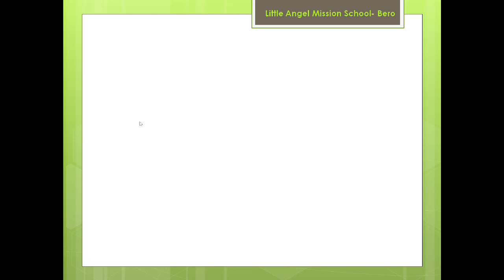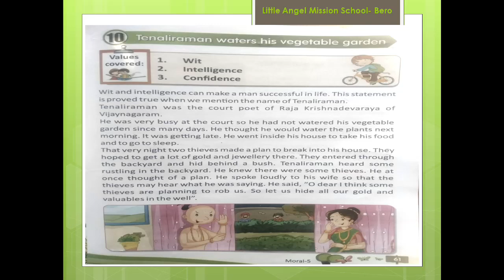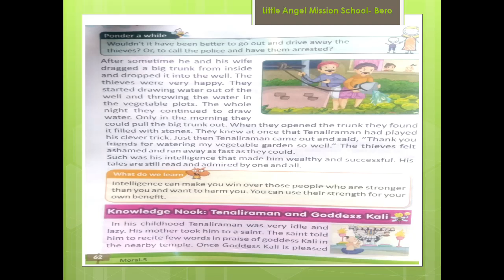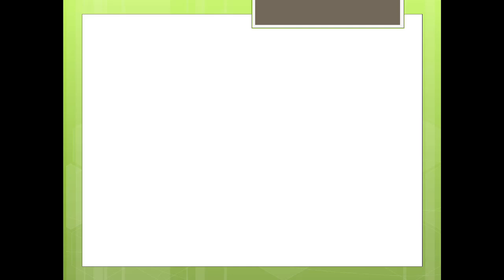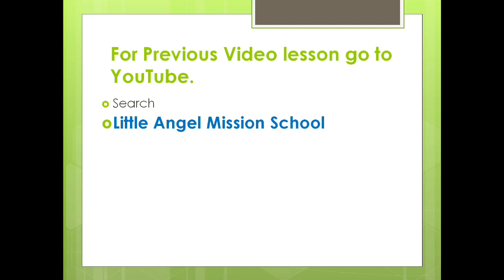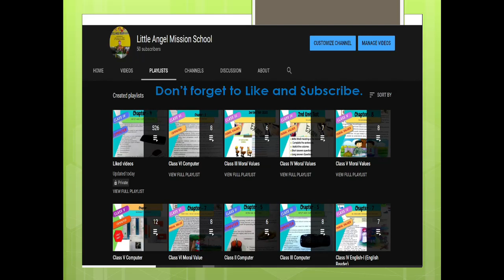Tenaliraman Waters his vegetable Garden [Class- V Moral Values ]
Class V Moral Values
Chapter – 10 Tenaliraman waters his vegetable garden

Story of Telaniraman. Through his wit and intelligence, he made the thieves' waters his vegetable garden.
Moral: Intelligence can make us win over those people who are stronger than us and want to harm us. We can use their strength for our own benefit.

Telaniraman
In his childhood, Tenaliraman was very idle and Lazy. His mother took him to a saint. The saint told him to recite few words in Praise of goddess Kali in a nearby temple. Once Goddess Kali is pleased she would bless him with knowledge. Then he would be successful in life. Tenaliraman did as he was told. Goddess Kali was pleased. she appeared before him and told him to choose one from the two bowls she placed before him. One was filled with milk and the other was filled with honey. Goddess Kali said that if he chose milk he would get knowledge and if he choose honey that would make him rich.
Tenaliraman was confused. But very next moment, he mixed the honey and milk and drank in one gulp. Goddess Kali was furious for a while but was soon impressed by Tenaliraman's sharpness of mind. She blessed him with both great knowledge and greater wealth.

When Tenaliraman grew up he becomes the famous court jester and poet in the Court of Raja Krishnadevraya. The king loved him very much. The people of Vijayanagram also respected him because he was able to solve their big and small problems. He became a very wealthy man by his presence of Mind.